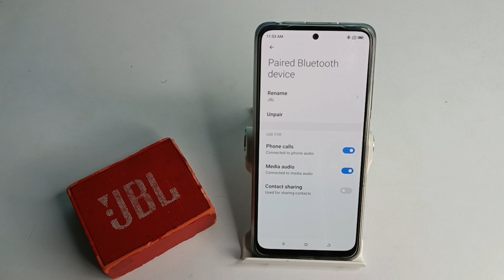How to unpair Bluetooth speakers in your phone in poco m5